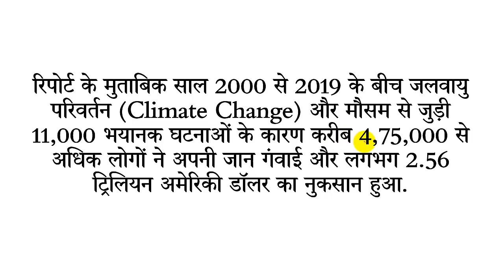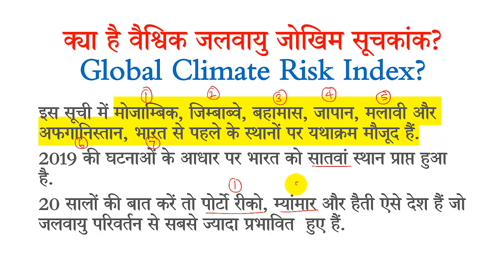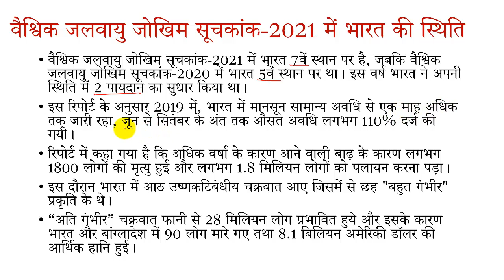Global Climate Risk Index 2021 । वैश्विक जलवायु जोखिम सूचकांक 2021 । करंट अफेयर्स 2021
Study with Gyan Prakash
GlobalClimateRiskIndex2021, वैश्विक जलवायु परिवर्तन सूचकांक 2021
Rank of India in Global Climate Risk Index 2021
Short Note